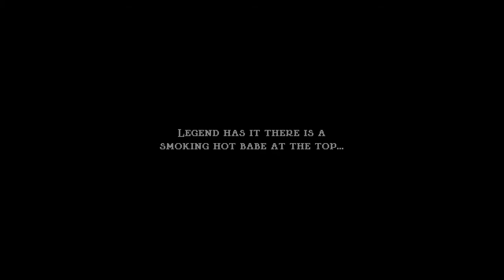Super Srs Forma Guide | FEH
likely story